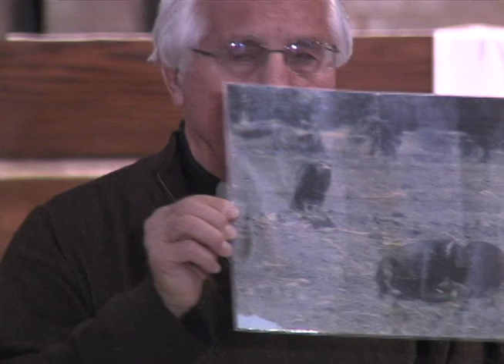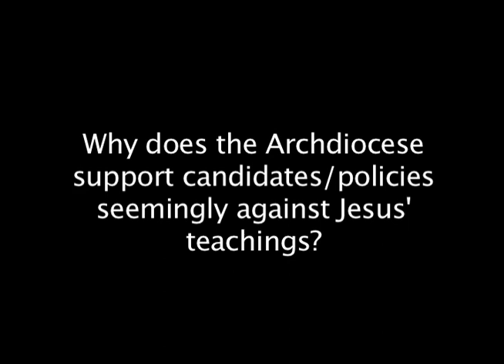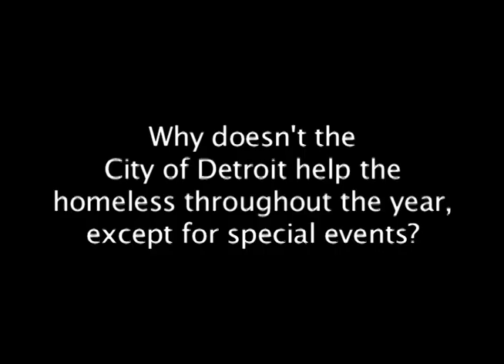Bishop Thomas Gumbleton Social Justice Talk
Bishop Thomas Gumbleton speaks about social justice at St. Thomas a'Beckett church, October 17th, 2006.